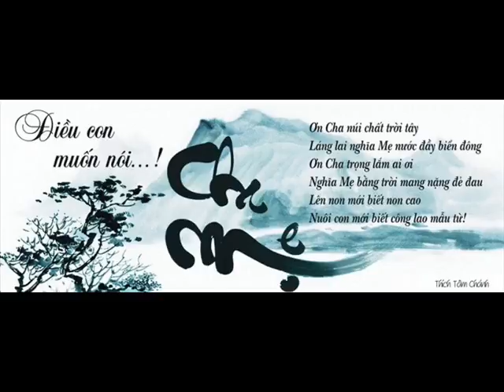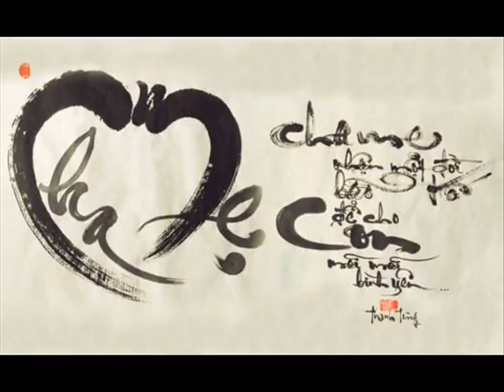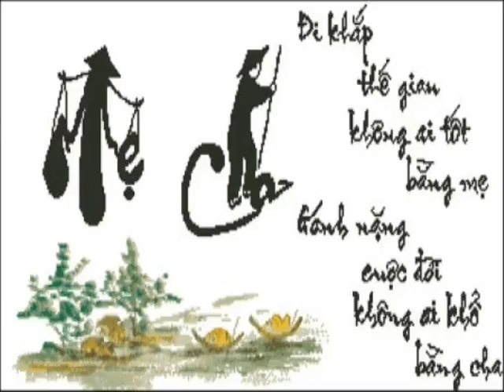Khai Front House 69